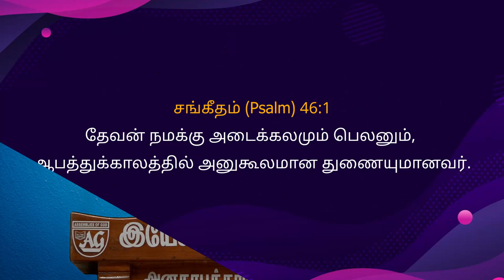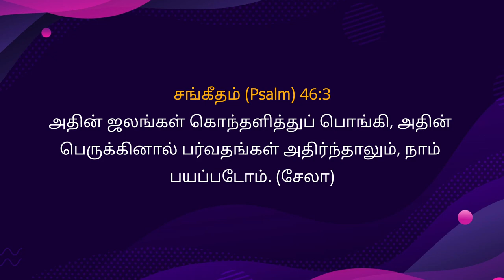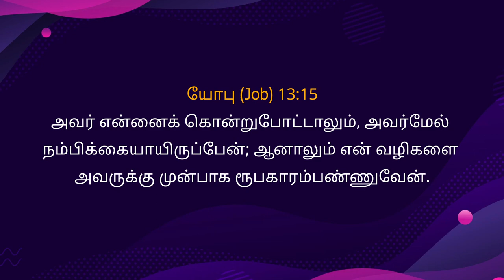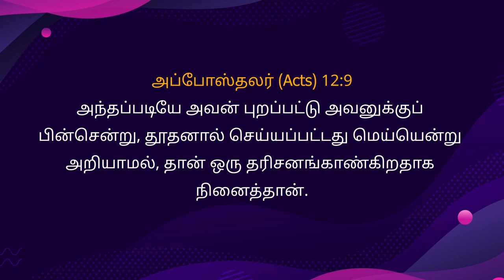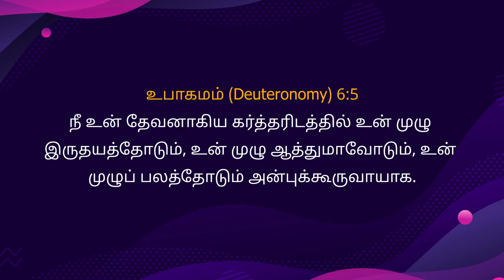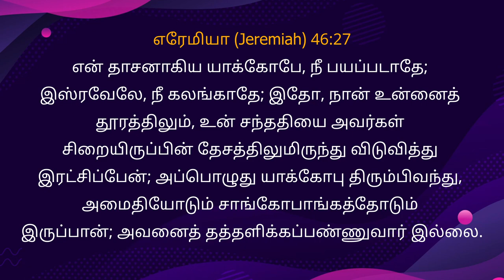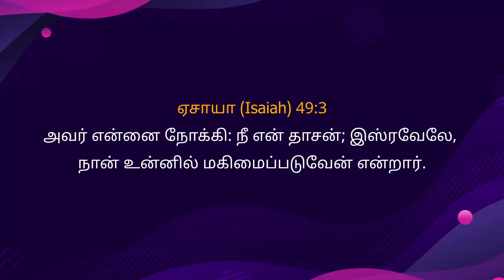கர்த்தரை நம்புங்கள் - Anakaputhur AG Church.